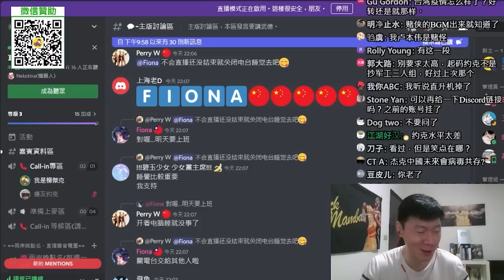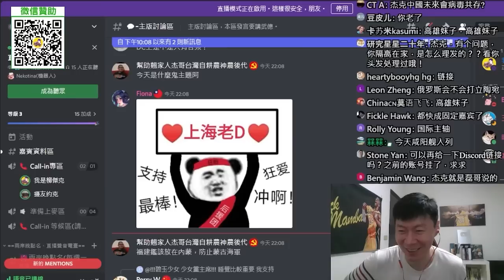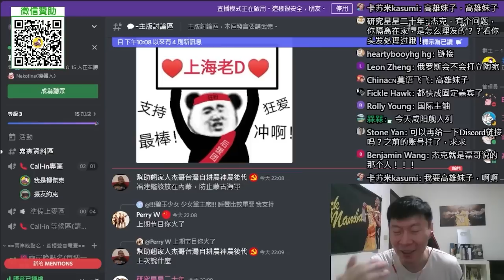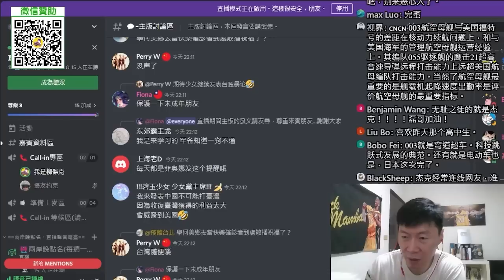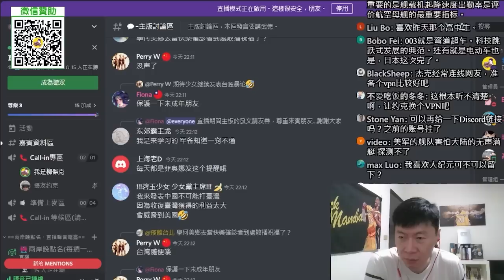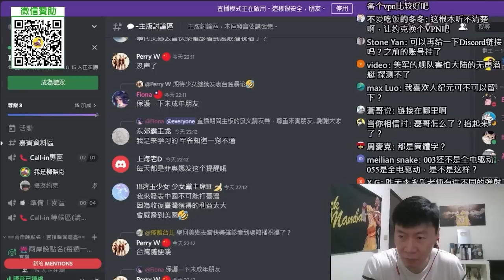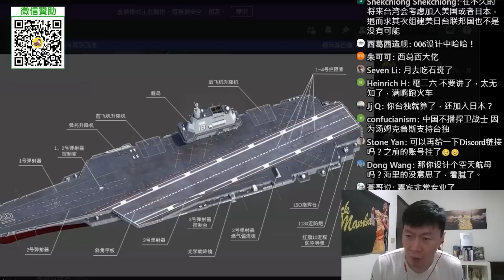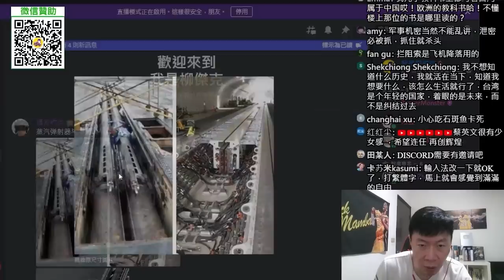福建艦全科普！航空母艦上面到底在幹嘛？Ft. 微博軍事博主 約克